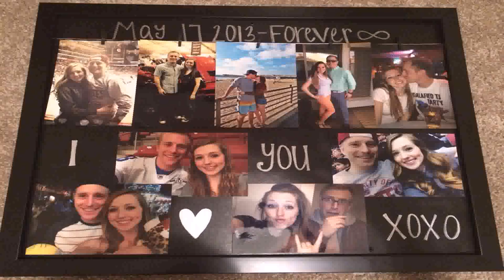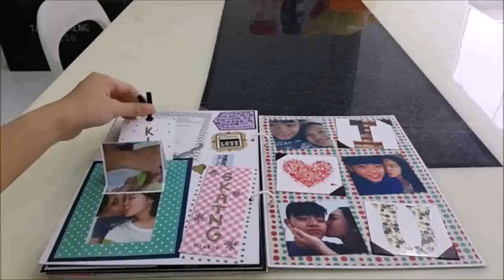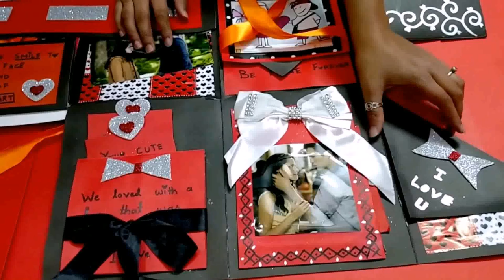Cute Birthday Decoration Ideas For Boyfriend